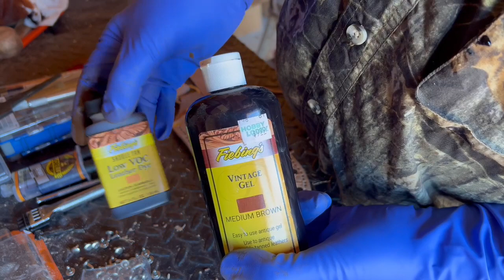Part five ( the final part￼￼) The entire sheath!!￼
This part was substantially longer than all the other parts, but it is the entire sheath build, which can be just as labor-intensive is the knife itself. Towards the end of the video I had some glitches with the editing software so I could not include the normal chicken Interlude or the customary Outro but I apologize for the length of it I figured the series was getting a little long in general…. Definitely filled with a lot of good highlights though￼￼! Enjoy..